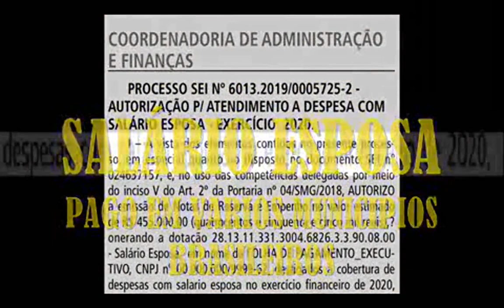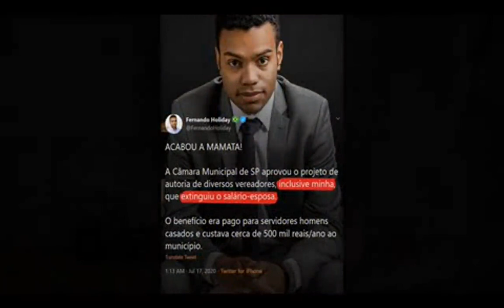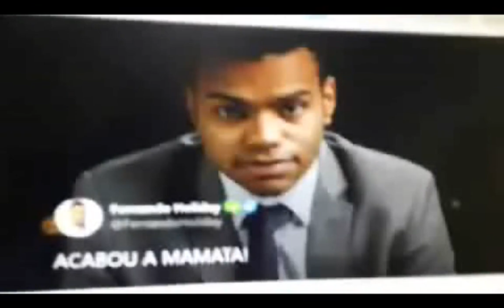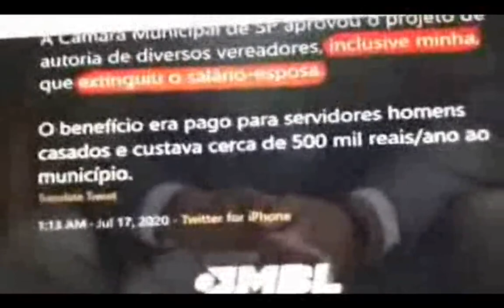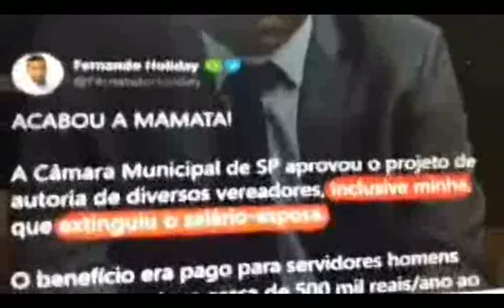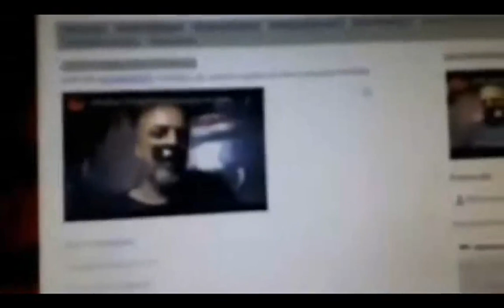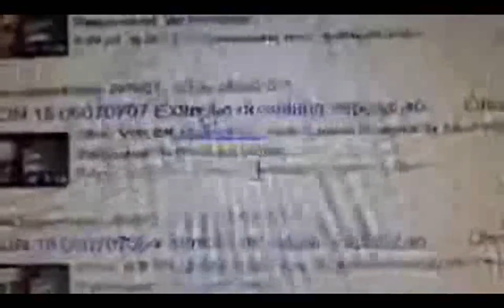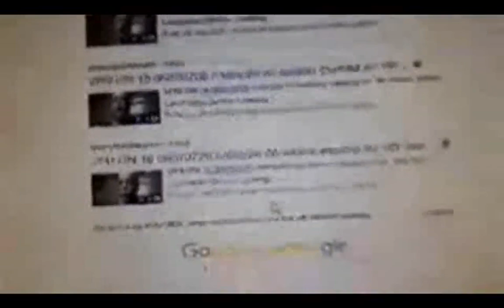VPR CM 20 23070710 Extinção do Salario esposa alerta ao Ver Caio Miranda Carneiro